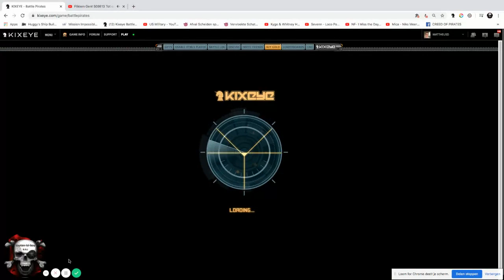KIXEYE Battle Pirates base def new fleet (3 Hellswarm) win